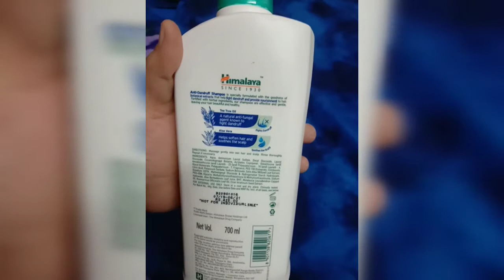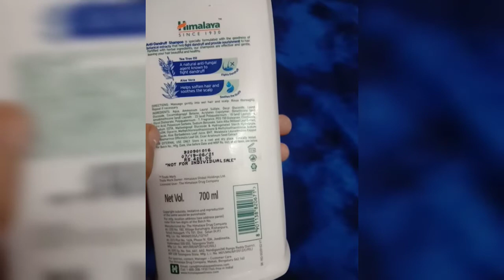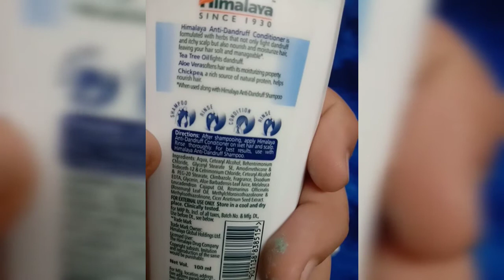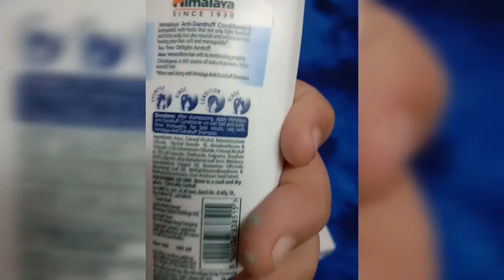HIMALAYA💚ANTI-DANDRUFF🤦SHAMPOO💆& CONDITIONER🧤REVIEW👍 | DOES 🤷‍♀IT WORK?🤔 || NATURAL BEAUTY ♥♡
Troubled with dandruff?

Hello everyone
Watch our all new videos

NATURAL BEAUTY